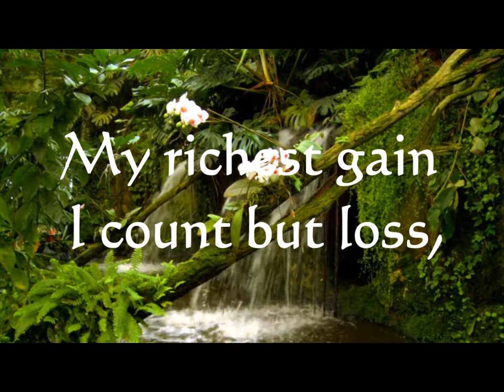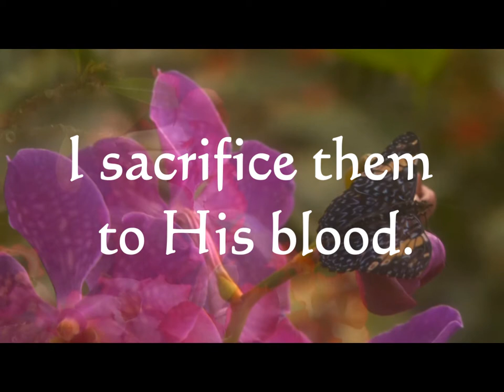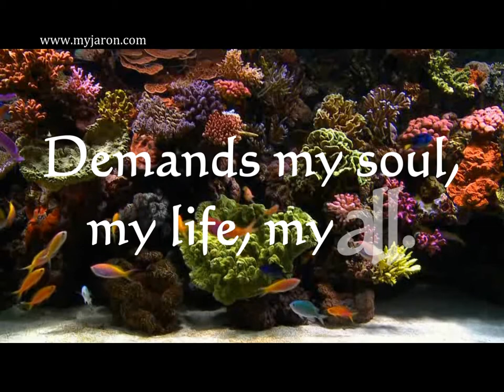When I Survey The Wondrous Cross (music video)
Did eer such love and sorrow meet,